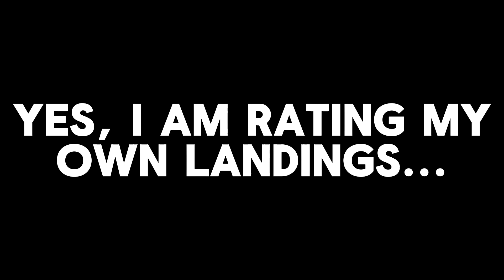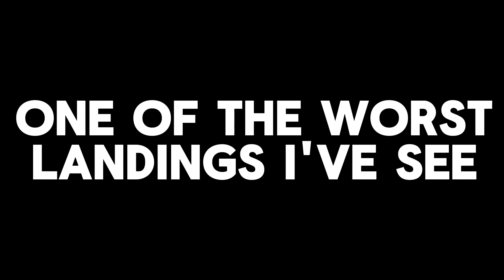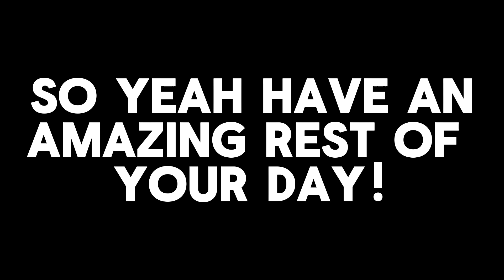RATING MY LANDINGS! PROJECT FLIGHT [ROBLOX]